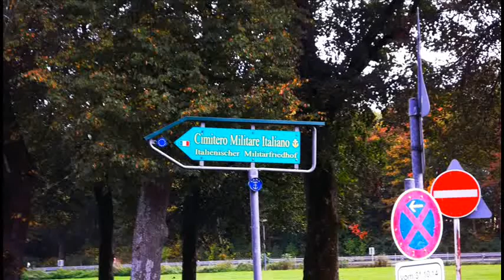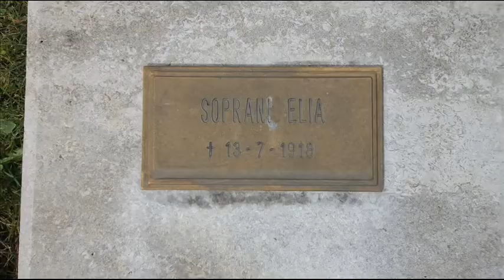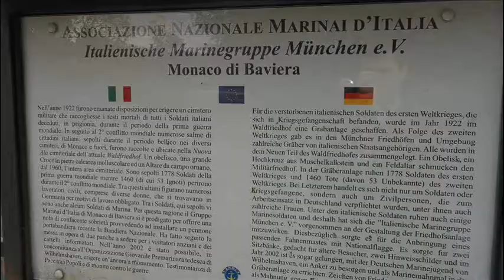Cimitero Militare Italiano-FOTO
Monaco di Baviera
L'Italia  ai suoi figli caduti nelle guerre mondiali
Emir NISIC